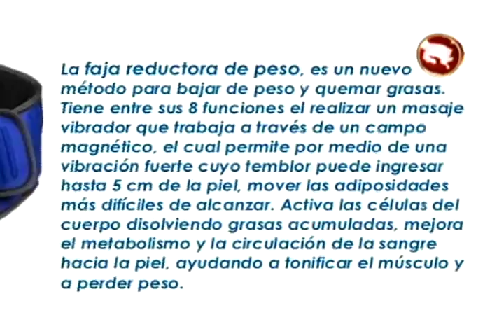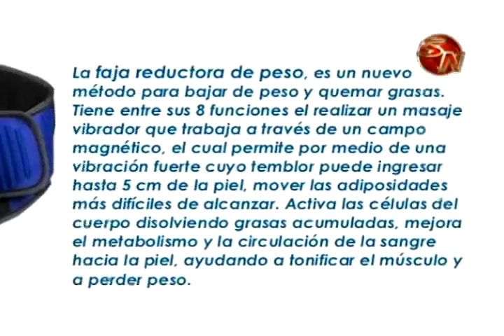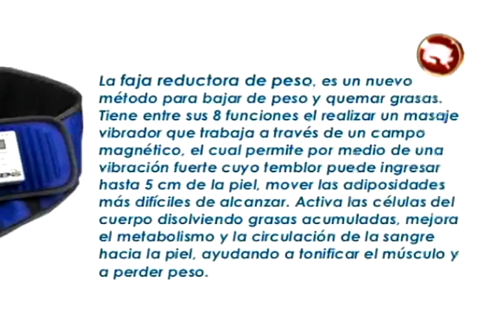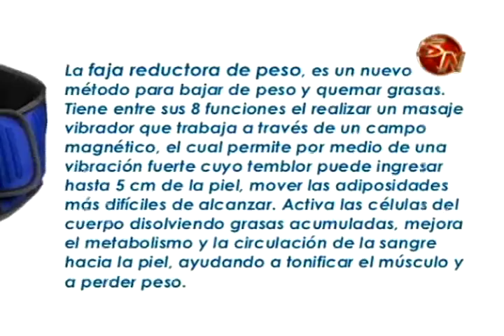ENTREVISTA MEDICINA NATURAL